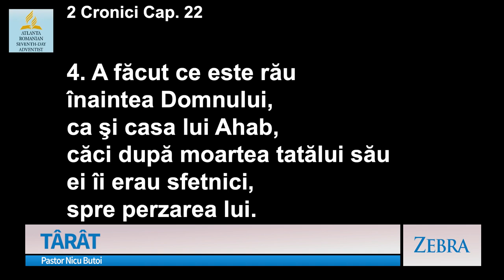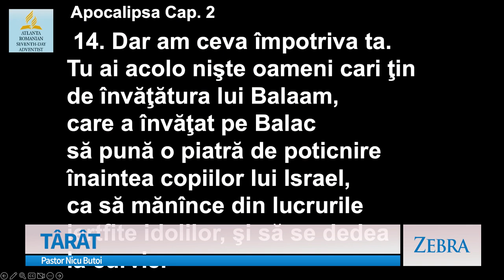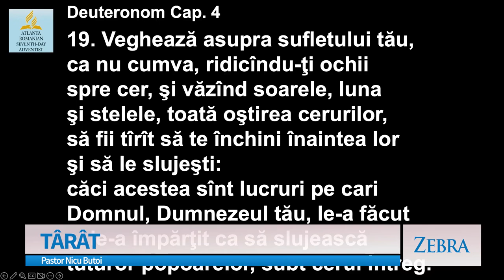Nicu Butoi - Târât | Zebra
Emisiunea "Zebra", realizată de A7TV - mesaj prezentat de pastorul Nicu Butoi, în data de 25 februarie 2024. Predici pentru vremuri grele